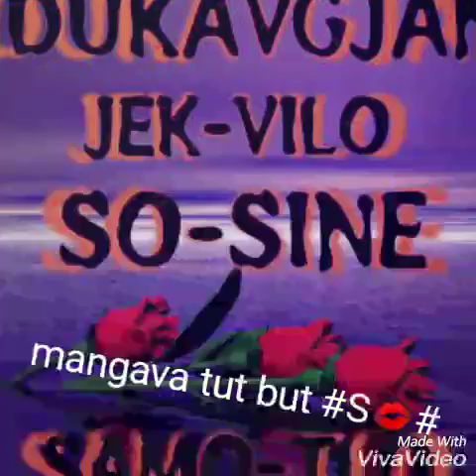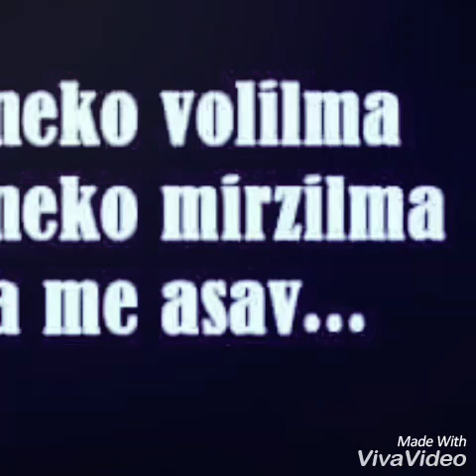Elvis-G😘 dukal man 2016